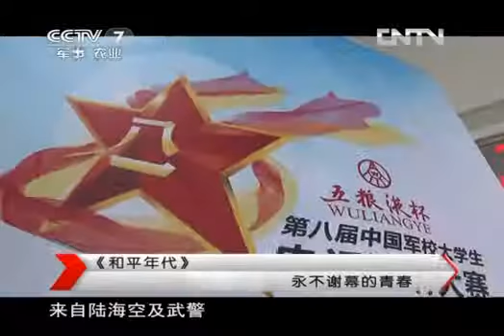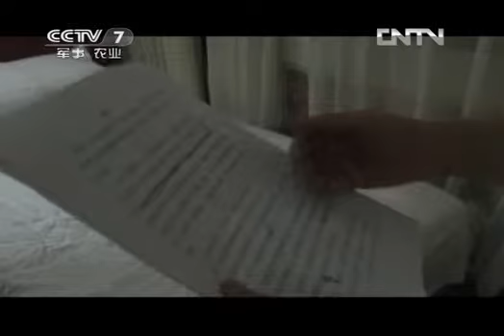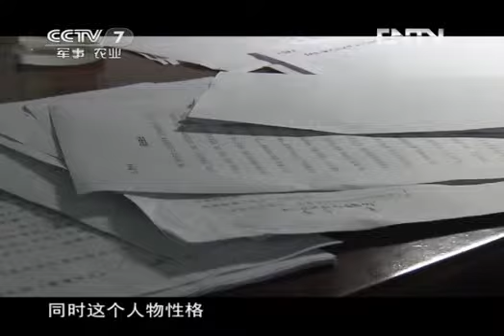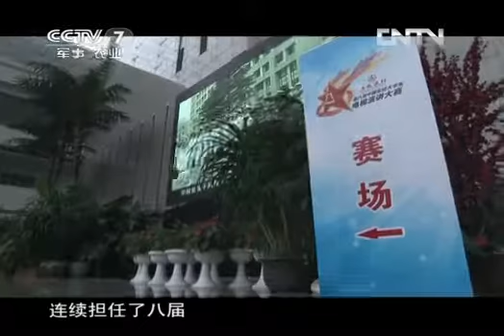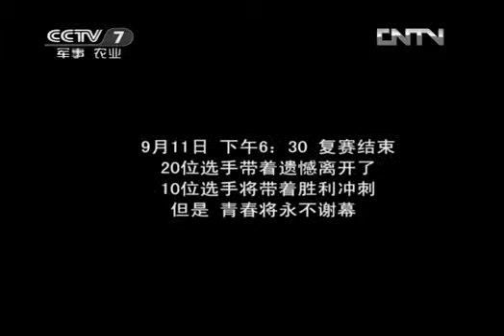和平年代 《和平年代》 20121008 永不谢幕的青春